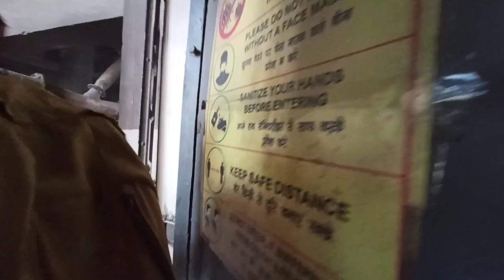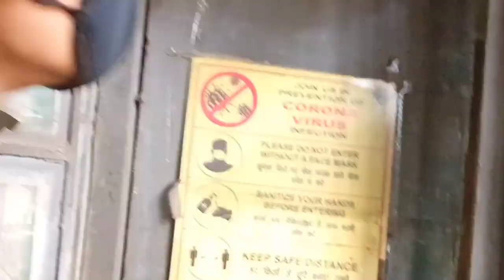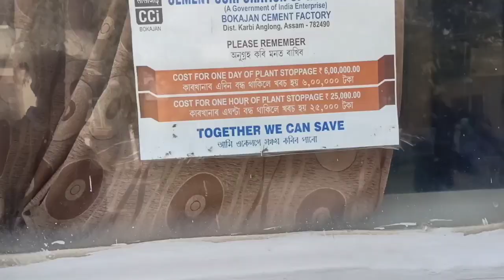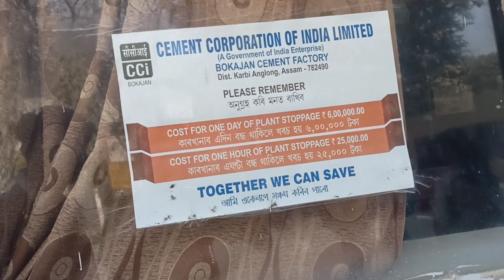CCI Cement Factory | Vlog#2 | Plant Visit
It is my second vlog in CCI